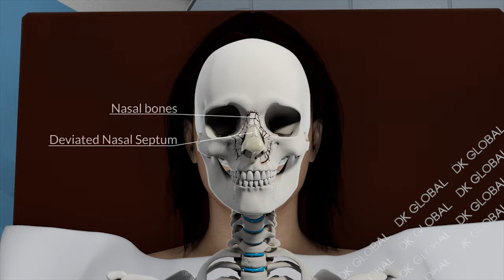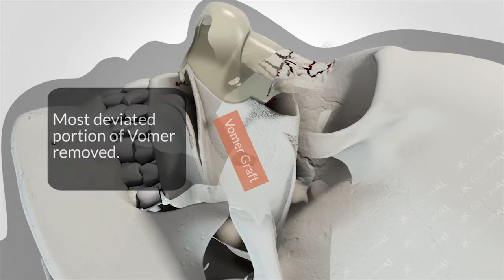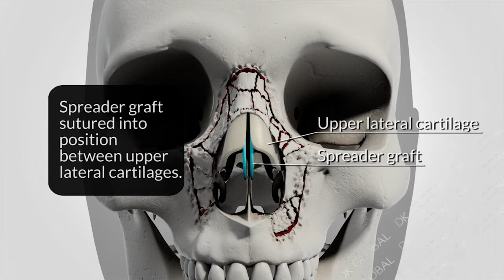Woman Falls In Cracked Driveway, Sustains Fractures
A 70-year-old woman fell face-first on a cracked driveway and suffered multiple facial and nasal fractures. The homeowner had failed to addres the issue and she retained an attorney to help relieve the stress associated with her high medical bills. It became our task to show the injuies and the surgeries she endured to correct them.